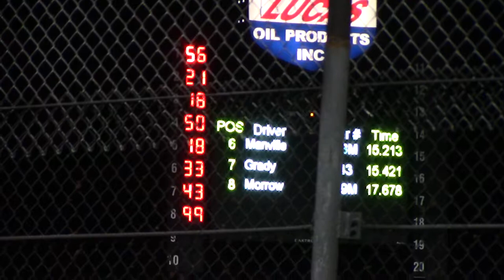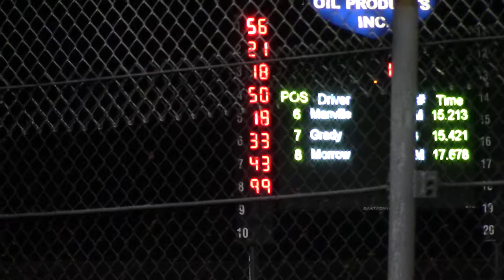Lucas Oil Late Model Heat 3 10/7/17